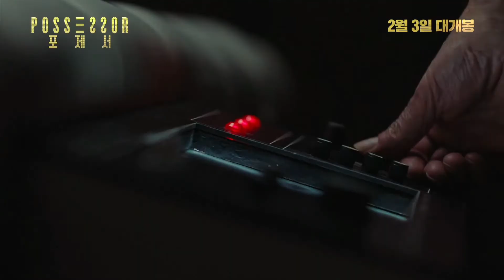[예고편] 포제서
타인의 몸을 도용하는 암살자들...
2021년2월 개봉영화

이것이영화다 This is the Movie